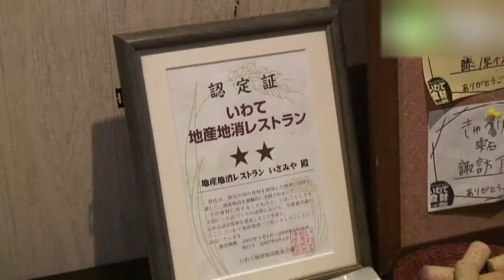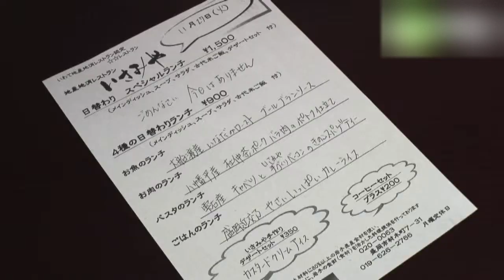地産地消レストラン いさみや - 地域情報動画サイト 街ログ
岩手県の豊富な食材を使った料理を提供し、地産地消を推進しているレストラン。産地直送魚介のランチ、県産お肉のランチなど4種類の日替りランチやディナー、旬の果物を使ったデザートなど。北上川に張り出したテラスがあり、風流な雰囲気。